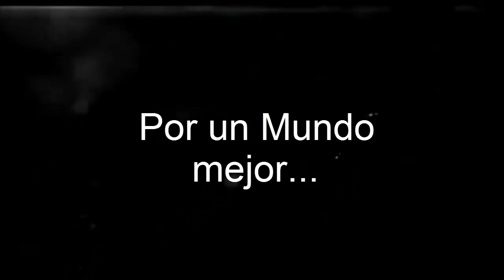Por un mundo mejor!! RONYMONSALVE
El mundo esta cambiando, luego de la tormenta viene la calma. SIEMPRE HAY ESPERANZAS... FE Y TEMPLANZA